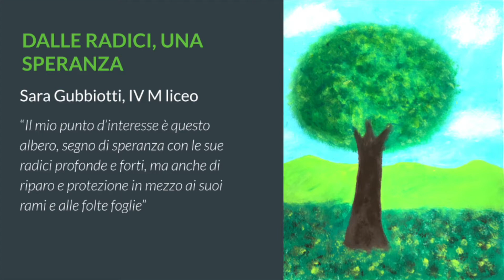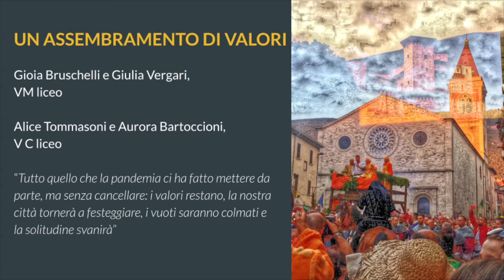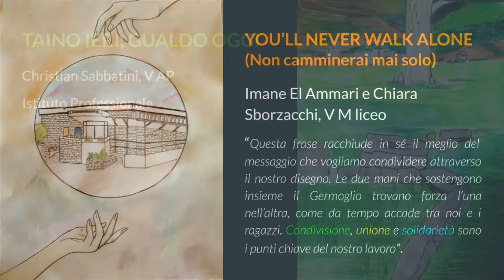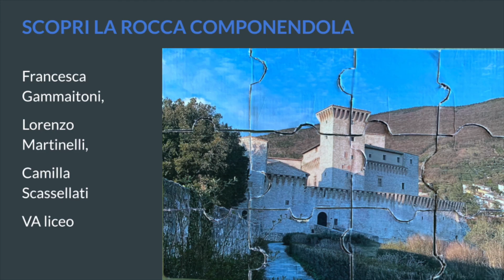Mostra Punti di Interesse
Pittura tecniche miste - arte digitale